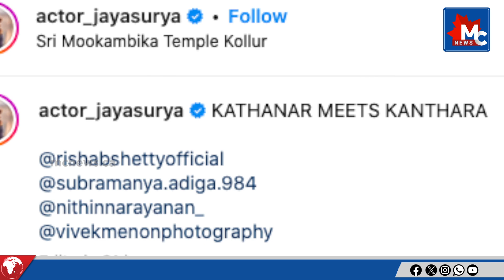'കത്തനാരും കാന്താരയും' മൂകാംബികയിൽ കണ്ടുമുട്ടിയപ്പോൾ | MC NEWS